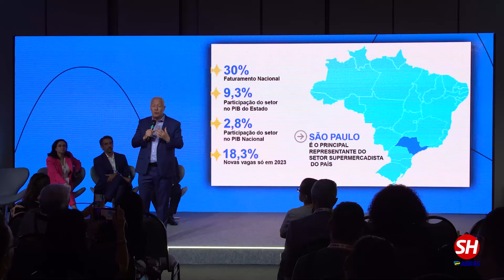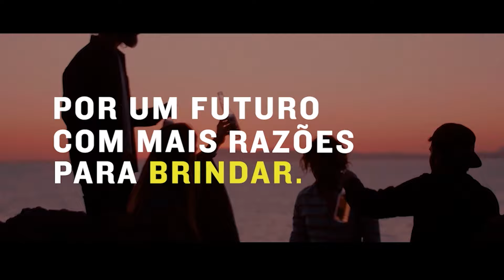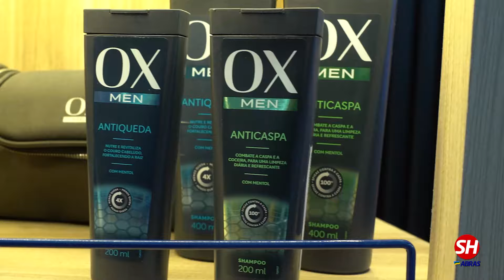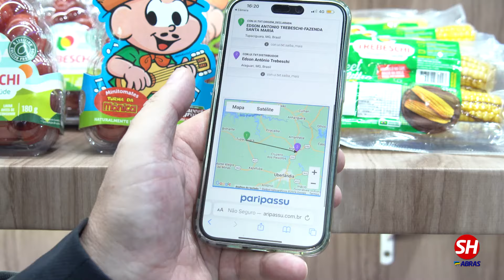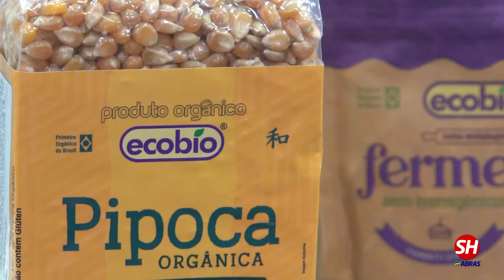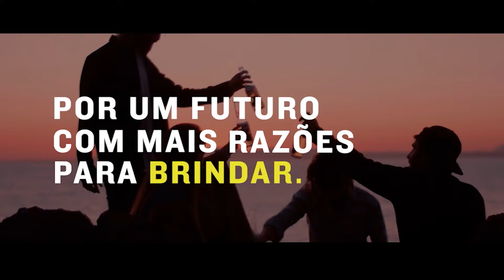PROGRAMA SUPERHIPER Nº 169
Nesta quinta-feira, o Programa SuperHiper, que vai ao ar às 20 horas, apresenta a segunda parte da cobertura da Apas Show 2024, um dos principais eventos de bebidas e alimentos das Américas e uma das maiores feiras supermercadista do mundo, realizada de 13 a 16 de maio, no Expo Center Norte, em São Paulo. Esta segunda edição traz entrevistas com vários expositores, falando das novidades das empresas, e entrevistas especiais com produtores gaúchos que estiveram presentes na feira e falaram da importância de participar da feira, das novidades das marcas, os lançamentos e de como os consumidores e os supermercadistas podem ajudá-los nesse momento de dificuldade que o estado gaúcho está passando. O Programa traz, ainda, um bate-papo do vice-presidente da ABRAS, Celso Furtado, com o presidente da Associação de Paraense de Supermercados (ASPAS), Jorge Portugal, no qual ele fala da evolução da SuperNorte – feira e convenção da entidade – e que este ano acontece de 9 a 11 de outubro. Não perca!